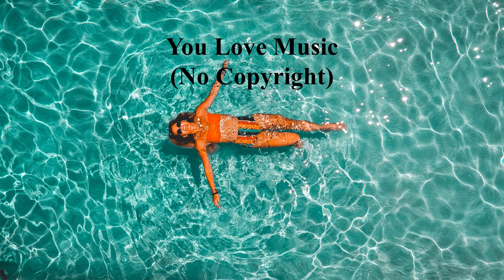Atch - Stuck In My Brain - You Love Music (No Copyright Music)